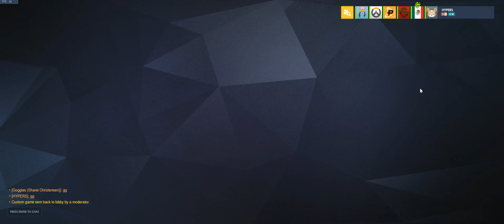1 2 19 game 3